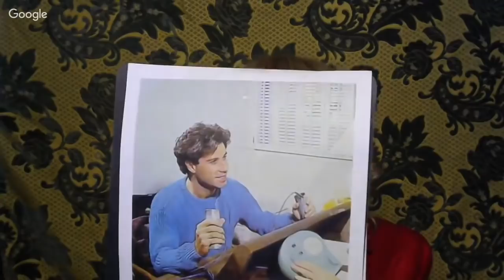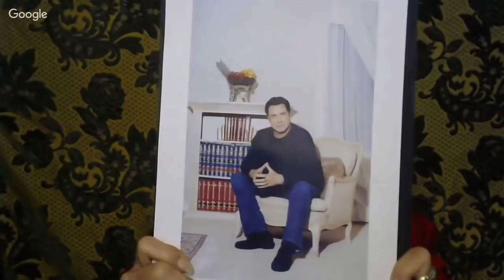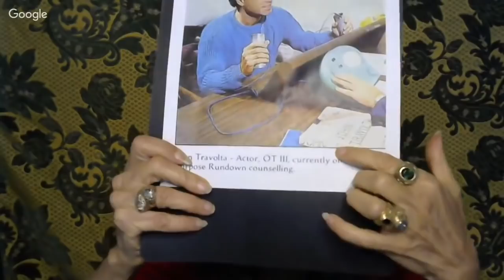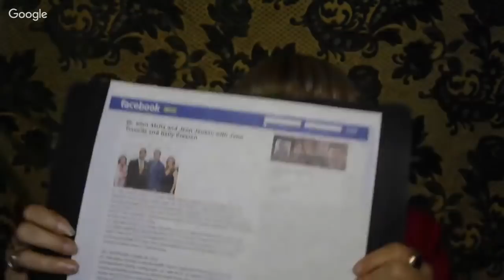Scientology Inc. flagrantly uses Celebrities for endorsement John Travolta is PRIME.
This video depicts the usage of John Travolta to forward the message of Scientology and to shill for the cult.

Some back channel dealings that are remarkable.
Hear the exchange and deal made that President Clinton assigned National Security Advisor Sandy Berger to be John Travolta's personal Liason !